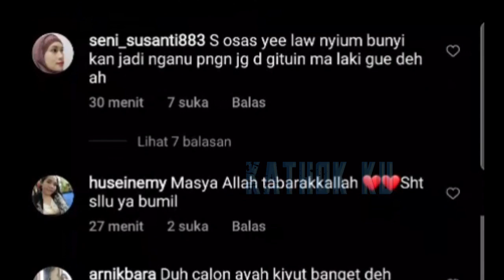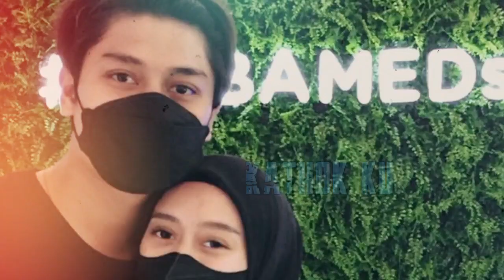Sampai RUMAH❗ Rizky Billar Masih GODAiN Istrinya❓ Billar BERKALi2 Cium PERUT Lesti❗Hingga Lesti GELi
Jangan Lupa: _
Thankz!!..